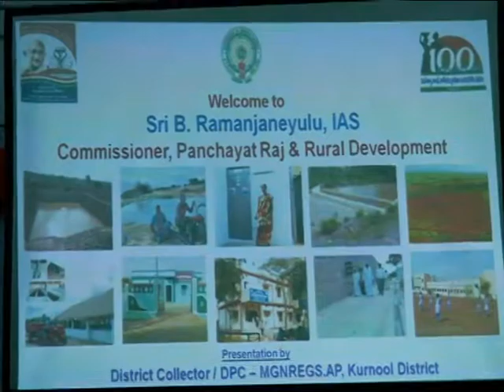07- 02-2018 REVIEW MEETING ON DEVELOPMENT OF VILLAGES IN A.P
In Kurnool Sunayana auditorium review meeting on "Development Of A.P. villages " held in the presence of PR &RD commissioner , APSIDC Chairman ,  Z.P.Chairman ,. District Collector ,NREGS state member , Z.P. CEO . P.R. S.E. and DPO. Dignitaries addressed the officials to work for the development of the villages.